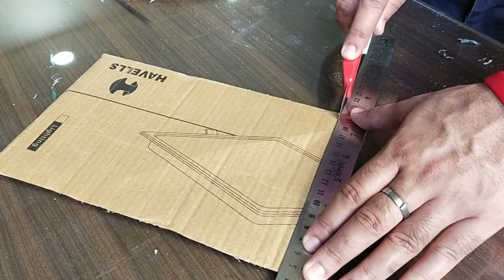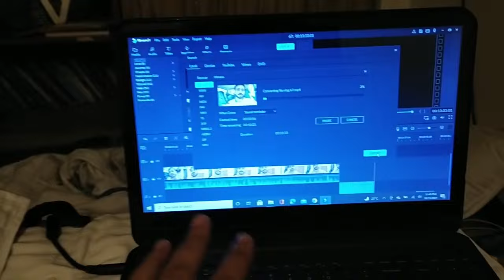Finally channel monetize ho gya 🥰😍 ll Raj Veer Vlogs ll